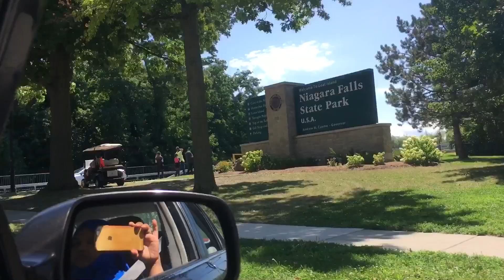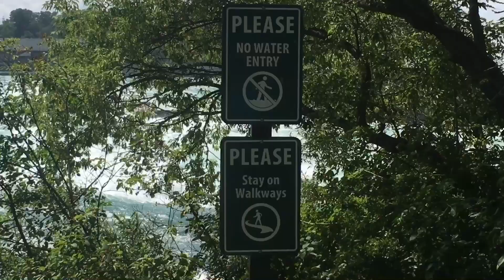Heading to buffalo